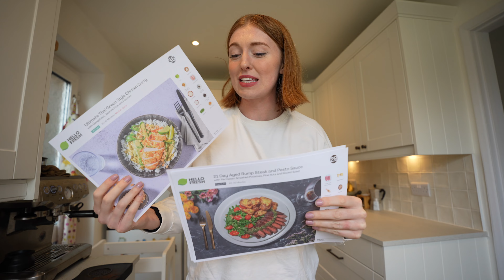Should You Buy a BMW 4 Series Convertible? Best Super Fast BMW under £15k (435i Test Drive & Review)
'AD'  HelloFresh has generously provided us with an exclusive offer available for a limited time.